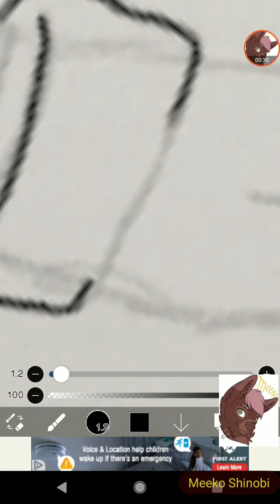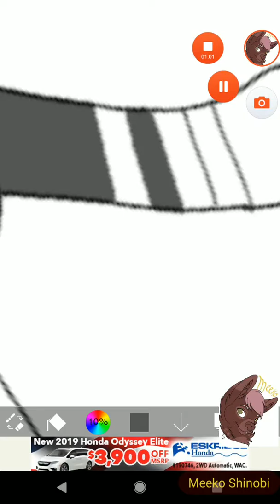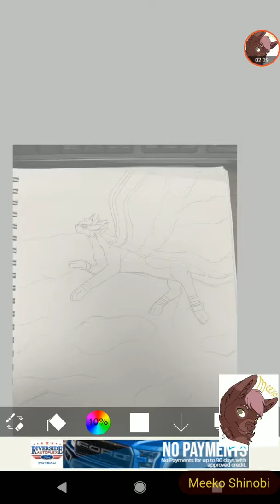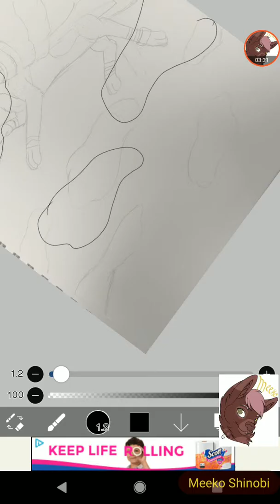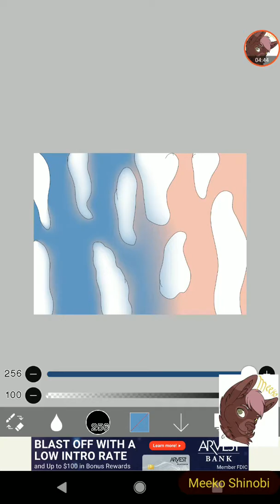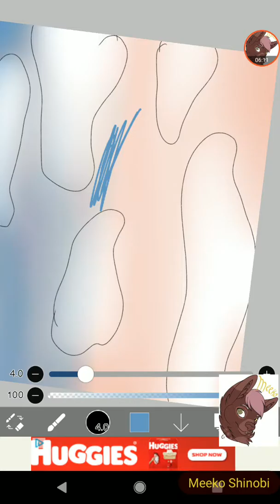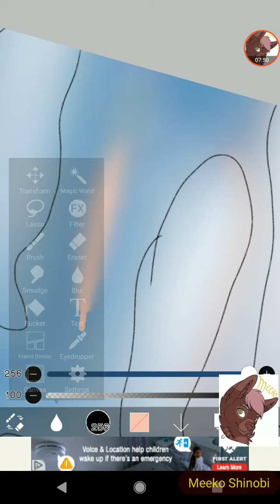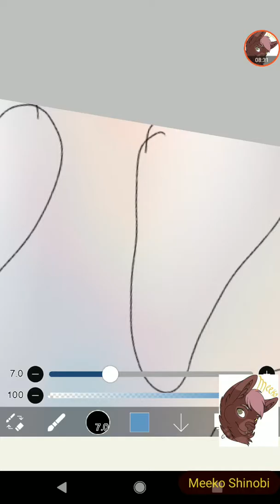Bamboo Speedpaint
This is a pretty new character I adopted from a friend who owns the Draconem species, which is what he is, I wanted to draw omething on my birthday and this came out. I am really proud of this picture! Bamboo is such a cutie also sorry for the long pauses and me having to pause the recording, Ibis Paint wanted to mess up and keep the thing paused for a long period of time. Anyways hope y'all like it and remember to always smile and have an awesome time!